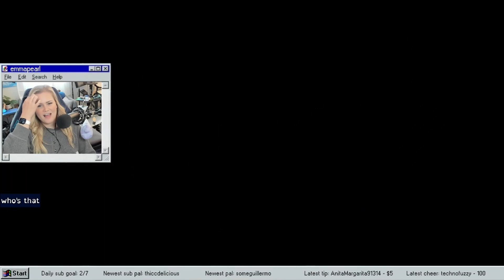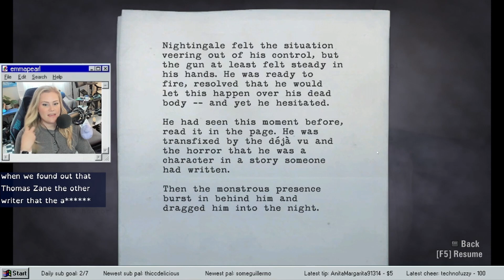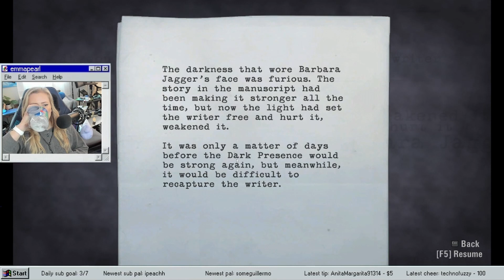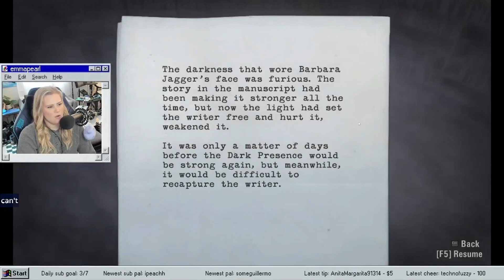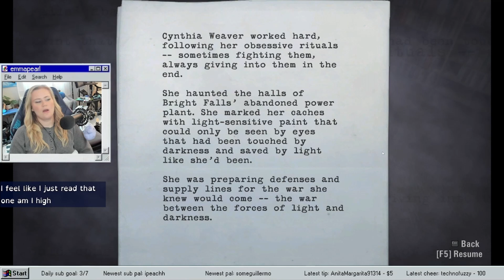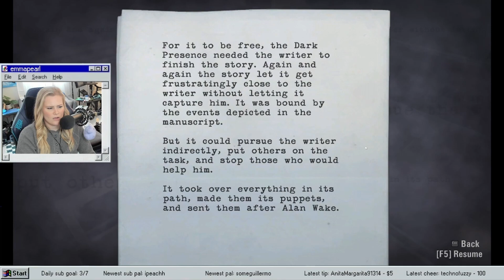We're teaming up with the sheriff?? // Alan Wake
Isn't being on a helicopter supposed to be the dangerous part? not getting there??

Alan Wake
Alice Wake
Xbox 360
Xbox One
Flashlight
Flare Gun
Mystery
Nightmare
Dream
Bright Falls
Washington
Alice Kidnapped